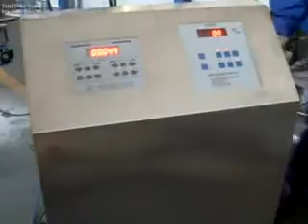Vertical particle packing machine